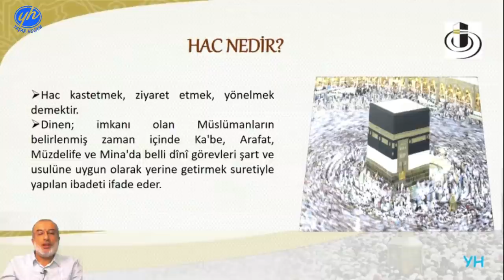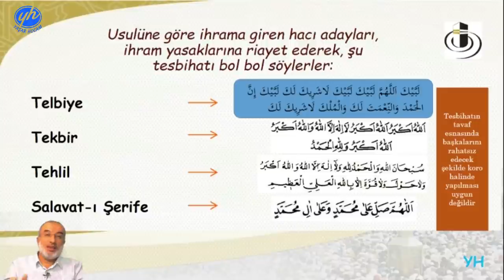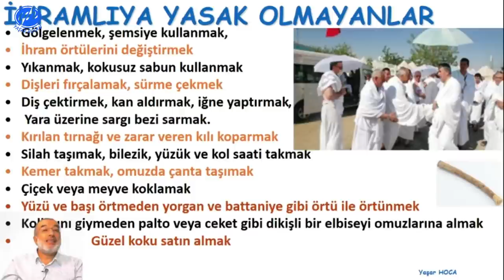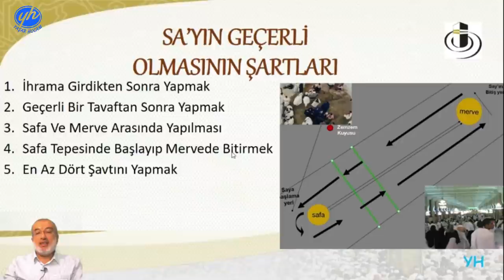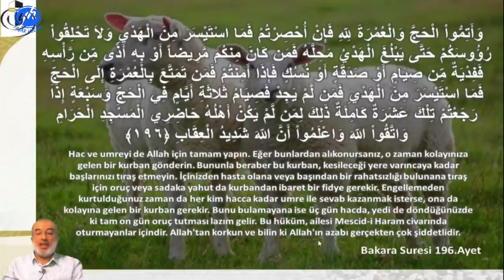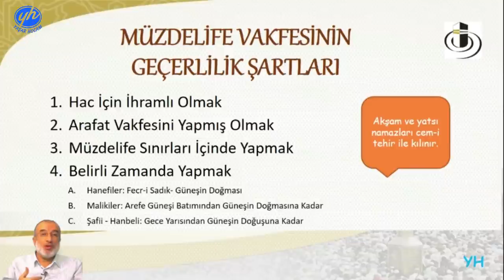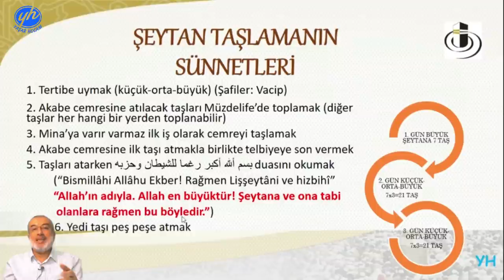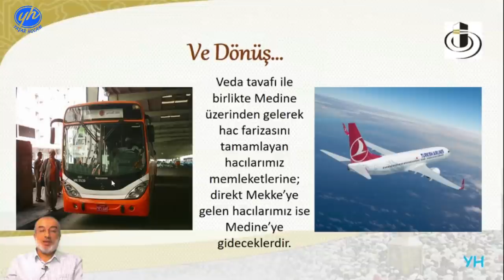Hac Nasıl Yapılır?!(Adım Adım Temettü Haccı)(3.BÖLÜM) & Yaşar Hoca YH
İlk duamız:"Ya Rabbi burada ve buradan sonra yapacağım bütün dualarımı kabul eyle!".